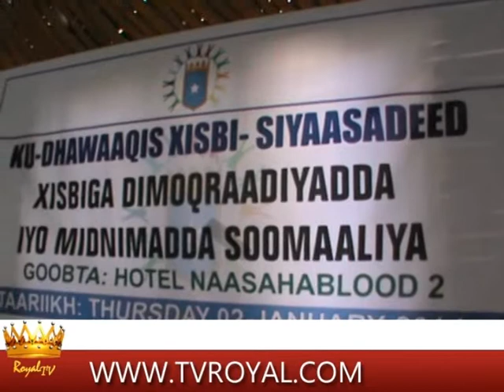XISBIGA CUSUB E U MADAXA U YAHAY MUDANE SALAAD CALI JELE O MANTA LOGU DHAWAQE MAGALADA MUQDISHO